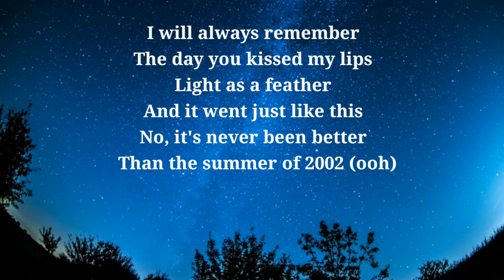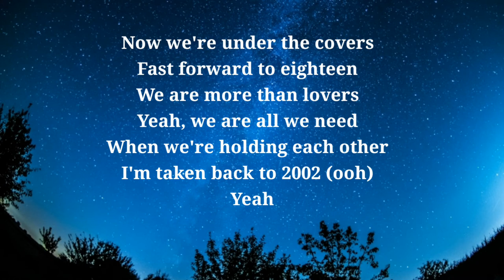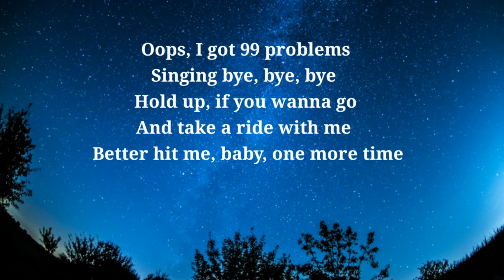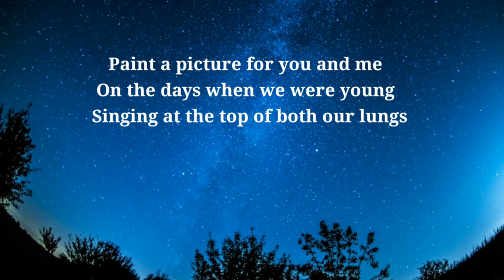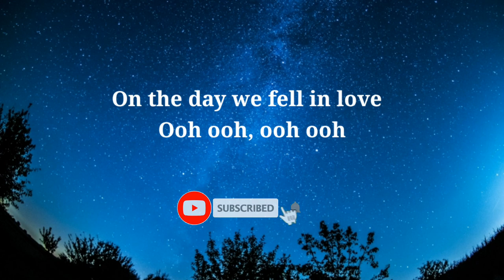2002 Lyrics Anne Marie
2002 Lyrics --  Anne Marie

2002
Anne-Marie

Yeah

Oh, now